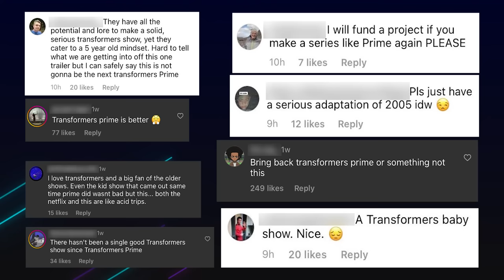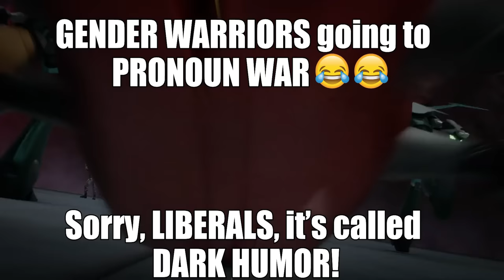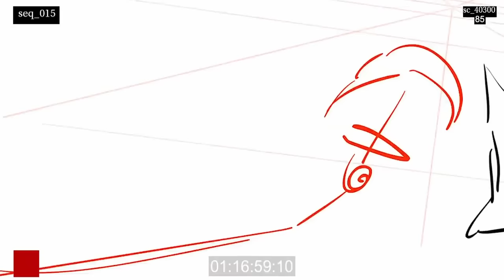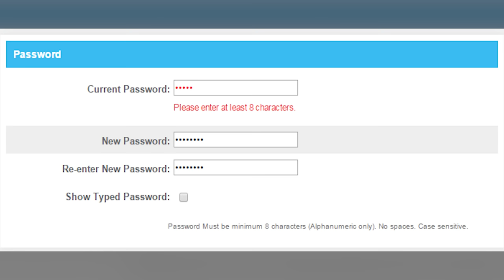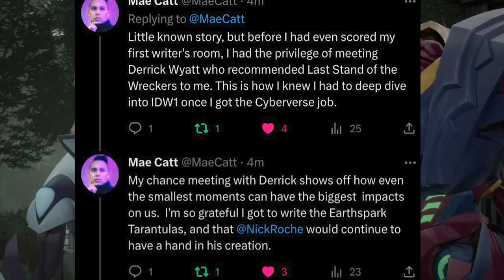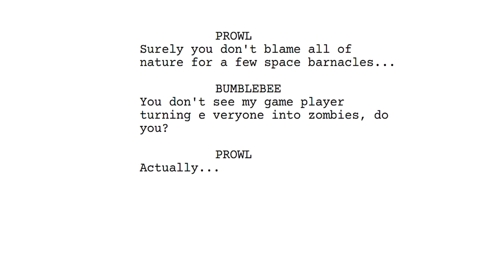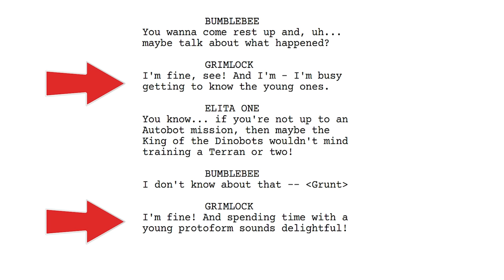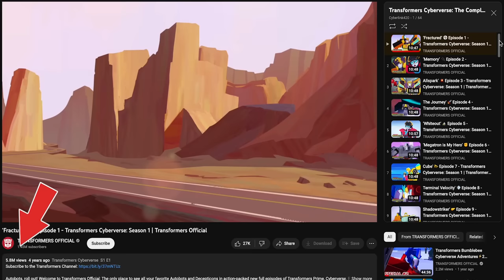Is Transformers: Earthspark Good? In-Depth Review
00:00 Intro
01:15 When you're in a Being Annoying Competition and your opponent is a Transformers Earthspark comment section 😬 😬
08:52 Batch One: The Good
19:54 Batch One: The Mixed
27:11 Batch One: The Bad
32:59 Batch Two: The Good
38:30 Batch Two: The Mixed
40:12 Batch Two: The Bad
45:29 Batch Three: The Bad
52:20 Batch Three: The Mixed
54:32 Batch Three: The Good
1:01:31: Earthspark's Legacy